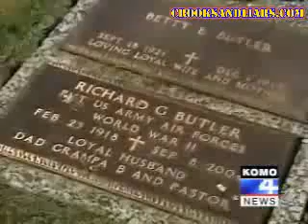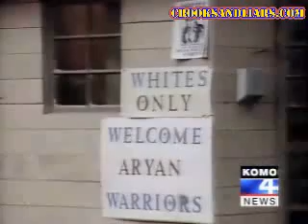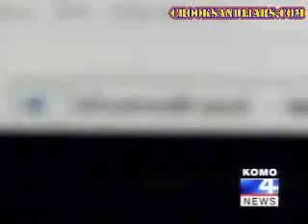KOMO-TV Reports on the Resurgence of Rabid Hate-Groups in the Northwest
) "Six months ago, I had four contacts a month, wanted information and membership applications," O'Brien said. "Now it's up to four or five a day."

    "It means that white America is waking up," O'Brien said. "That's what it says to me that people are starting to get involved and understand the plight of our race.